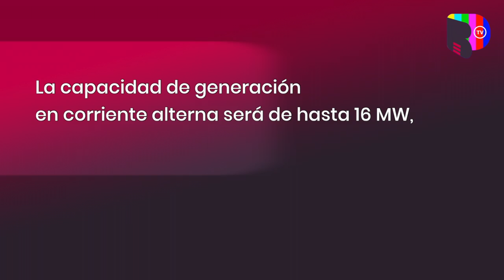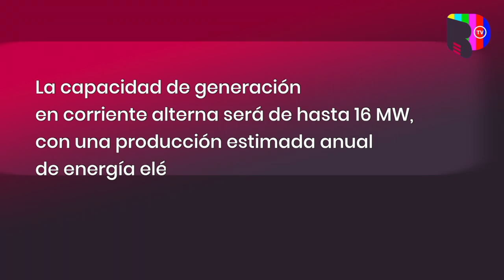La energía del parque solar de la Central de Abasto podrá ser comercializada por la CFE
La Central de Abasto de la Ciudad de México no sólo es el mercado más grande del mundo, sino que se convertirá en una fuente de energía eléctrica que comercializará la propia Comisión Federal de Electricidad (CFE).